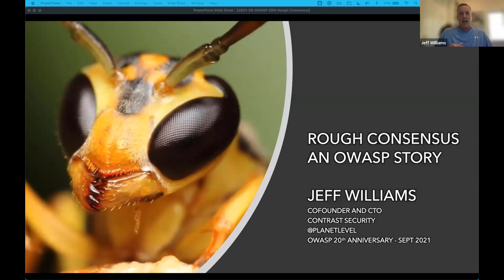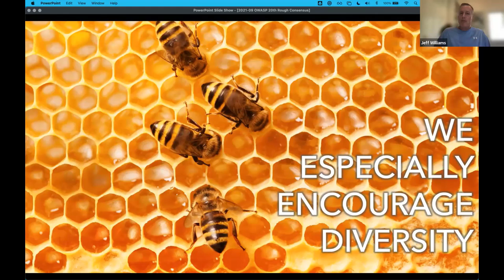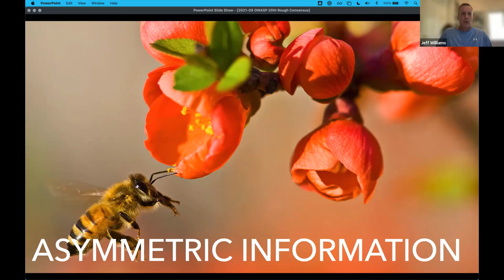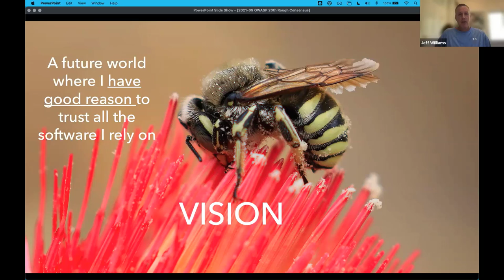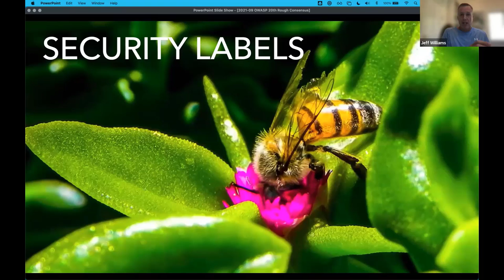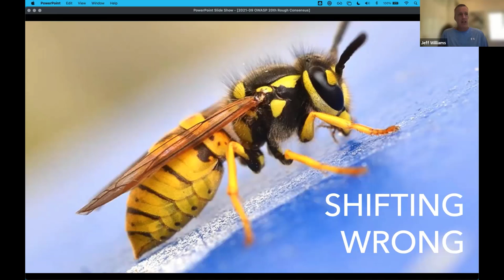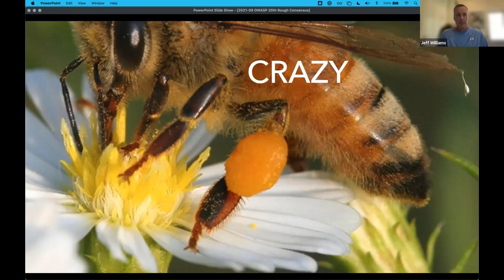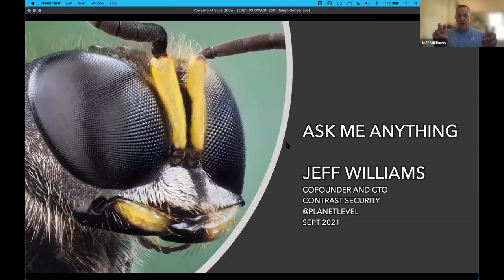OWASP Standard Classification: Rough Consensus - An OWASP Story - Jeff Williams